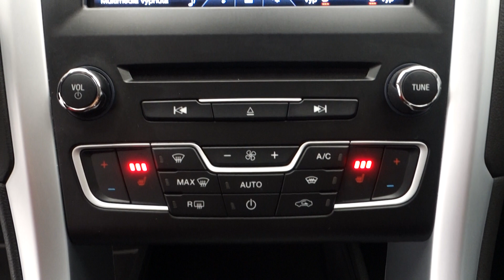FORD MONDEO 2.0 TDCI BUSINESS NAVI, ZIMNÍ PAKET - D1 CARS .int